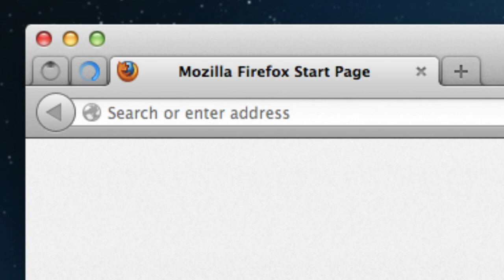Firefox Pinned Tabs - keep favorite websites open and just a click away (Mac)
Pinned Tabs allow you to keep your favorite web apps, like Facebook and Gmail, open and just a click away.